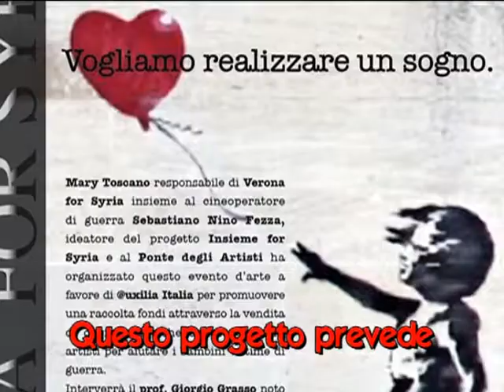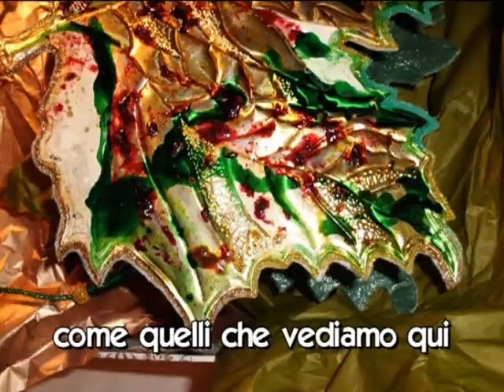VOGLIAMO REALIZZARE UN SOGNO Verona for Syria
MARY TOSCANO, responsabile di Verona for Syria, SEBASTIANO NINO FEZZA, cinereporter di guerra e IL PONTE DEGLI ARTISTI sono i protagonisti del progetto VOGLIAMO REALIZZARE UN SOGNO a favore dei bambini siriani vittime della guerra. giovanna bassi, nella sua trasmissione A BRIGLIA SCIOLTA promuove l'evento che, tramite la vendita delle opere d'arte in donazione,nasce per raccogliere fondi.